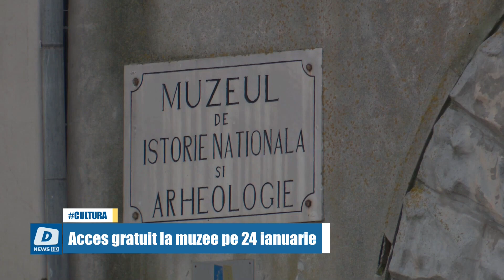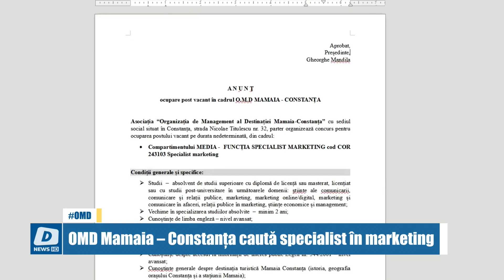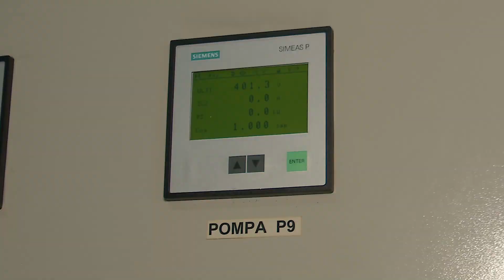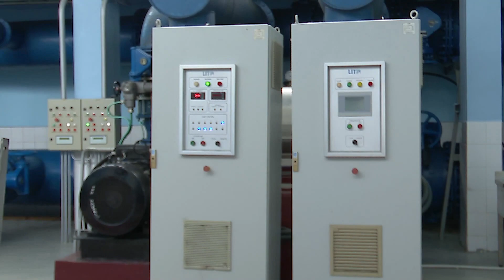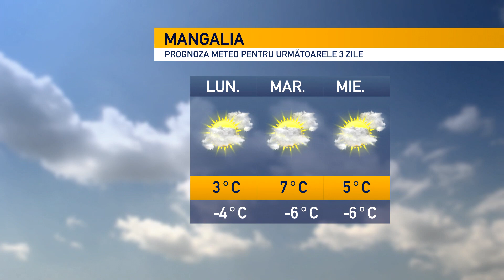!!DOTTO NEWS - 22 Ianuarie 2024 | jurnalul orei 19:30!!